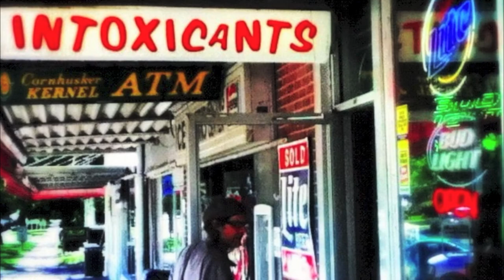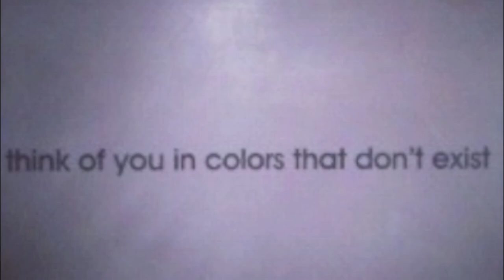a discourse on killing Rocky Votolato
all pictures by me. im sorry recordings.